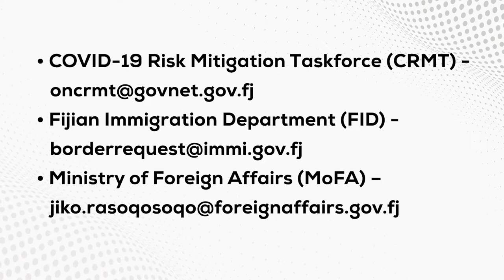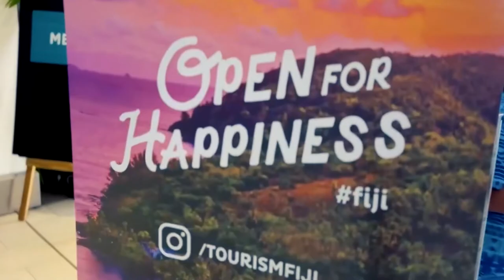Traveling to Fiji With New Covid Restrictions (Fiji Non-Travel Partners Countries)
In Fiji we are dedicated to uphold our health and safety standards byimplementing strict entry and quarantine requirements to limit the spread of this virus.
If you are Fijian passport holder from a non-travel partner country then you will be required to contact the Border Health Protection Unit (BHPU) on email for entry requirements.
Non-Fijian passport holders travelling from non-Travel Partner Countries will require pre-approval to enter Fiji. Entry requests can be made to the
• COVID-19 Risk Mitigation Taskforce (CRMT) . All applications will be considered on a case-by-case basis and processing time is 10 working days upon receipt of all required documents.
Based on the country’s most recent/current COVID-19 situation, additional escalated protocols may apply.
For travellers from any country outside Fiji’s approved Travel Partners, the following conditions apply:
All travellers from non-Travel Partner Countries, 6 years and above must now produce a negative PCR test taken no more than 2 calendar days prior to the scheduled day of departure. This applies to all travellers disembarking in and transiting through Fiji.In the event where escalated pre-departure protocols apply, the traveller’s final PCR test needs to be taken no more than 2 calendar days prior to the scheduled day of departure.
Travellers must present evidence of a negative test that has a specimen collection date indicating that the specimen was collected no more than 2 calendar days before the flight’s departure (or first flight in a series of connections booked on the same itinerary).
When In Fiji
All travellers are required to download Fiji’s contact tracing mobile application, careFIJI app prior to their travel and keep the device Bluetooth turned on at all times during their stay.
 Travellers must have a minimum of 3 nights stay confirmed at a CFC certified property, during which time they can explore safe travel areas (STA) and take part in CFC approved tours, excursions and experiences.
All national public health measures such as social distancing and wearing of face mask should always be followed
 It is the responsibility of the traveller to understand and comply with all travel requirements.
Enjoy the Beauty of Fiji with Covid 19 Protocols.